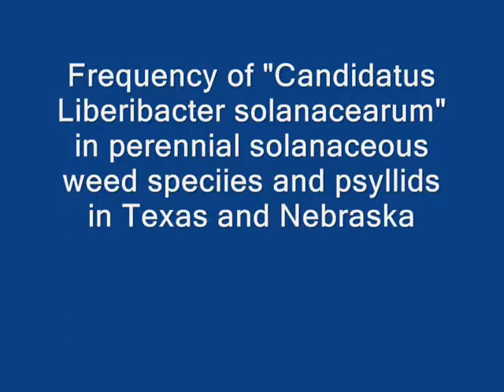Gudmestad - Zebra chip: survival/alternative hosts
Frequency of Candidatus Liberibacter solanacearum in perennial solanaceous weed species and psyllids in Texas and Nebraska and in potato psyllids from North Dakota